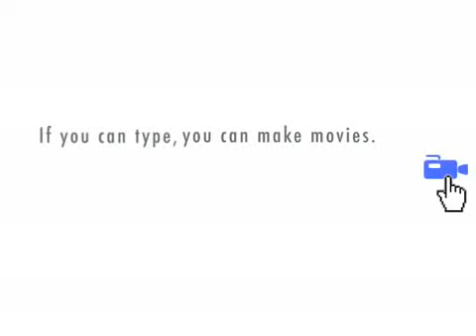The Little Superheroes That Could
A superhero finds himself in a cage, in a evil laborotory... What will become of him?